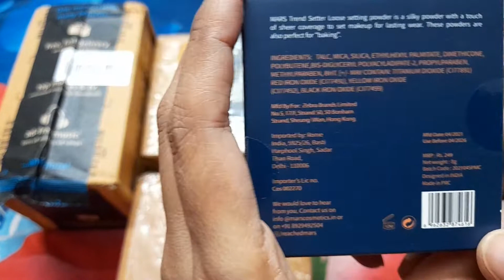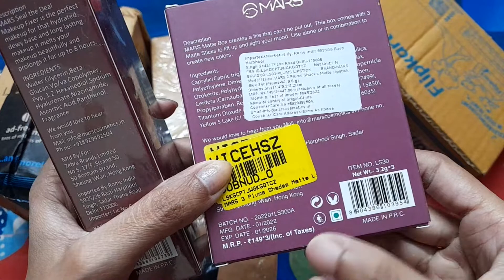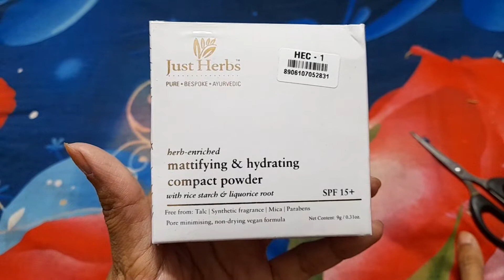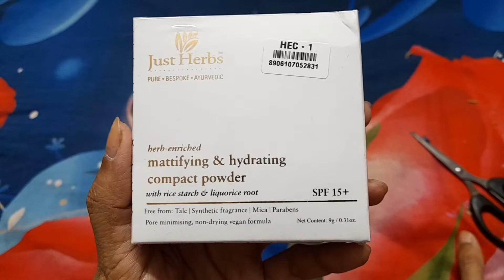unboxing MakeUp Haul | Affordable Makeup Products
MakeUp Haul | Affordable Makeup Products

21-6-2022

Hey Beautiful,

Today I am telling you about My Go To Makeup Look | No Foundation Makeup Tutorial to Work/Office styloshipra. If you have any queries or doubt then feel free to post your queries or comments.

1. On All the products I always give my Honest Review.

2. The Products shown or Reviewed on this channel are the products I like/love to use. I have never ever tried to push or promote products for anyone. I only recommend products based on my personal experience.

3. The information provided on this channel is for general purposes and should not be considered as professional advice.

4. I am not a Licensed Professional or Medical practitioner. So always make sure that you should consult a professional in case applying on yourself or anyone else.

5. Before using any of the content or my channel name in your video kindly take permission in advance otherwise you may suffer with youtube content strike.

6. I have made this channel to bring awareness, positivity and togetherness. So, lets learn from each other and make friends.

7. You will be blocked and reported immediately, If you are found spreading hate / negativity.

8. I hold the copyrights of all the content available on this channel. In case of any query or inquiry do contact the undersigned.